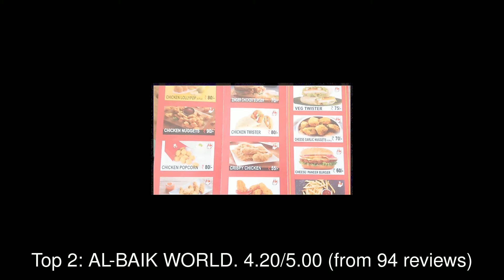Top rated Restaurants in Ghosī, India | 2020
The rating information was taken from Google Maps and the list was last updated on 8th July, 2020:
1: Plating Perfect
2: AL-BAIK WORLD
3: DC- The Lounge
4: HOTEL GRAND SR